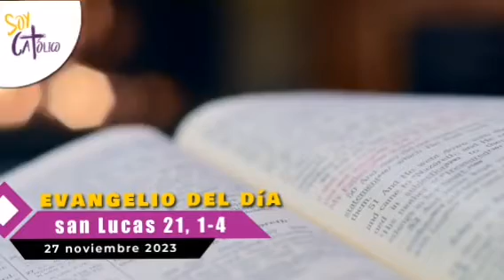Lunes 27 de noviembre 2023 - lectura del santo evangelio según san lucas 21, 1-4